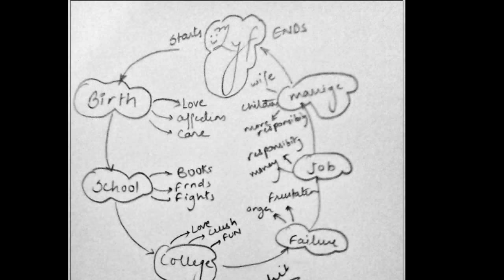RACHIT ART ATTACK(oh mere look te)